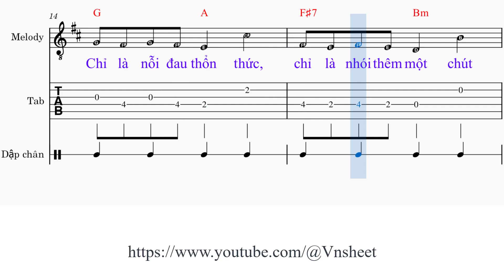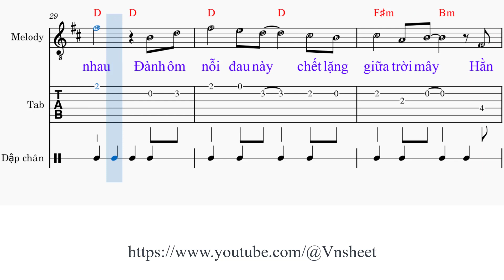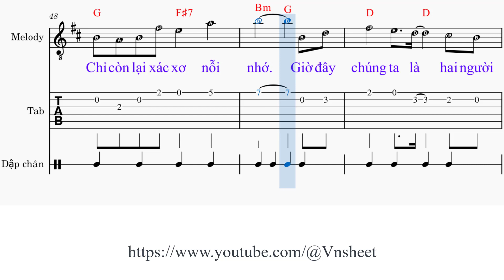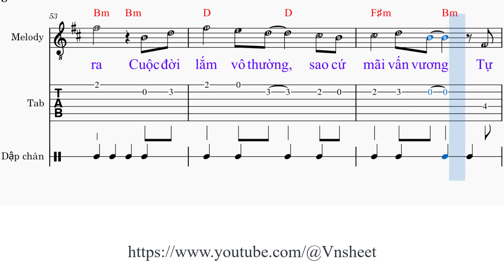sheet Hoa nở không màu Tone nữ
1. [Bm] Chỉ là nỗi nhớ mãi đứng [A] sau cuộc tình đã lỡ
[F#m] Chỉ là cơn mơ cuốn theo [Bm] cả một trời thương nhớ
[G] Chỉ là nỗi đau [A] thổn thức, [F#7] chỉ là nhói thêm [Bm] một chút
[Em7] Chỉ là nước mắt cứ rưng [A] rưng.

2. [Bm] Tìm về kí ức cố xóa [A] đi đoạn tình ban sơ
[F#m] Rồi lại chơ vơ đứng giữa [Bm] nơi đại lộ tan vỡ
[G] Mãi chìm đắm trong [A] lầm lỡ [F#m] trái tim vẫn không [Bm] ngừng nhớ
[Em7] Đợi chờ em đến hoá ngu [F#7] ngơ.

ĐK:
Tình yêu [G] đã phai mờ như hoa [F#m] nở không [Bm] màu
Càng níu [Em7] kéo nhưng lại [A7] càng xa cách [D] nhau
Đành ôm [G] nỗi đau này chết lặng [F#m] giữa trời [Bm] mây
Hằn [Em7] lại sâu trong trái [F#7] tim hao [Bm] gầy.

Giờ đây [G] chúng ta là hai người [F#m] dưng khác [Bm] lạ
Buồn biết [Em7] mấy nhưng lại [A7] chẳng thể nói [D] ra
Cuộc đời [G] lắm vô thường, sao cứ [F#m] mãi vấn [Bm] vương
Tự [Em7] mình ôm lấy tổn [F#7] thương riêng [Bm] mình.

* [G] Chỉ là anh cố chấp [F#m] luôn âm [Bm] thầm
[Em7] Bước về phía [A7] nắng ấm tìm [D] em
[G] Thế mà cơn mưa đêm xóa [F#m] hết kỷ [Bm] niệm
[Em7] Chỉ còn lại xác [F#7] xơ nỗi [Bm] nhớ [G]

Tăng ½ tone lên [Cm]

Giờ đây [Ab] chúng ta là hai người [Gm] dưng khác [Cm] lạ
Buồn biết [Fm7] mấy nhưng lại [Bb7] chẳng thể nói [Eb] ra
Cuộc đời [Ab] lắm vô thường, sao cứ [Gm] mãi vấn [Cm] vương
Tự [Fm7] mình ôm lấy tổn [Gm] thương riêng [Cm] mình